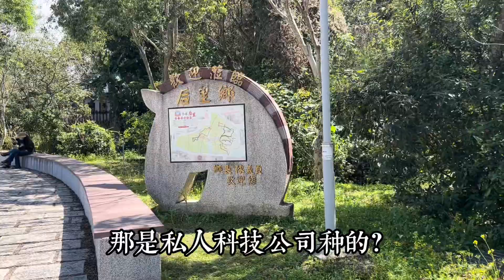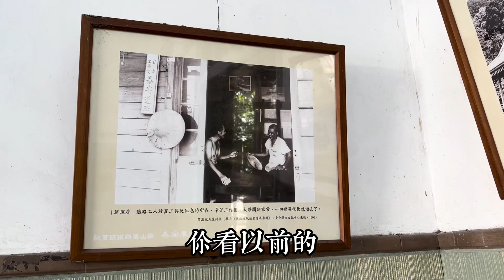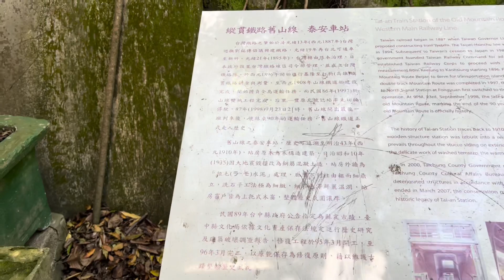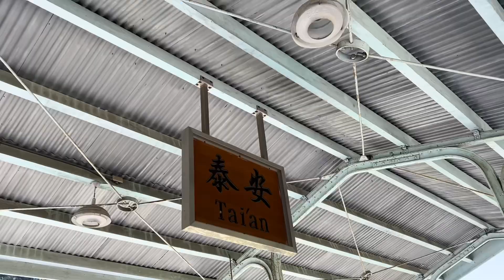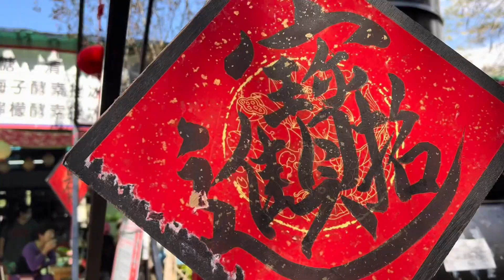貴州幺妹：怎麼回事？我長這麼大沒看過櫻花，結果喜出望外的心情看櫻花變成出軌了？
第一次看櫻花

年前一直想去看
結果其他因素

一直沒有去看

後來上網看到說
台中新社可以看到櫻花

我們趕緊過完228假日

綽開人群

結果
到新社

花兒已經謝了

剩下寥寥無幾

沒辦法
去跟村民打聽一番

後面我們去到
台中后里
泰安派出所

看櫻花

還沒到櫻花地點

路途上洗手間時

發現
泰安舊火車站

真的給我大驚喜呢！

老公一直說還在營業

結果
泰安舊火車站🚉
已經變成觀光區了

也是驚喜連連呢

鐵道的美

讓我快樂的度過一個上午

開心到忘記肚子餓